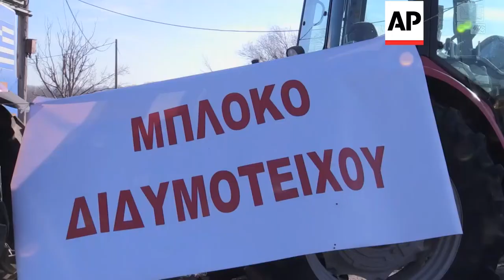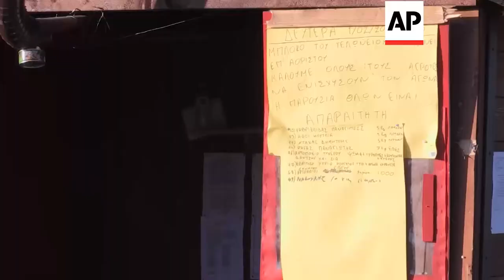Kipoi - Farmers block border crossing in tax protest | Editor's Pick | 2 Feb 16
Greek farmers on Tuesday blocked the border crossing to Turkey with tractors to protest against a tax and pension reform that they say will reduce their net profit by up to 75 percent.

The blockage prevented trucks from crossing the border, but allows all other traffic to pass.

President of the workers' union of Alexandroupoli, Konstantinos Alexandris, said the reform would make it impossible for Greek farmers to compete in the international market.

He said they were determined to block the border until the government withdrew the proposals.

Other crossings with Turkey were being sporadically closed, as were highways across Greece.

Unions have called for a general strike for Thursday.

Find out more about AP Archive and how to licence our footage for commercial use
Story number for this item is: 4021854